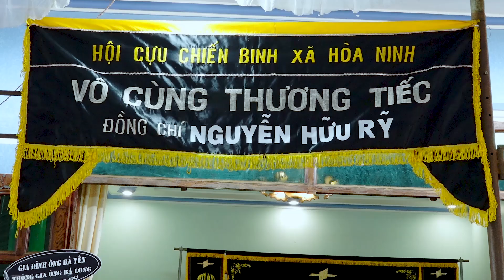Lễ Truy Điệu ô Ng Hữu Rỹ